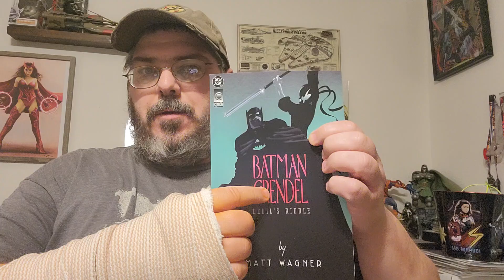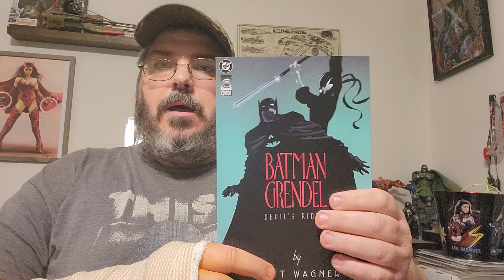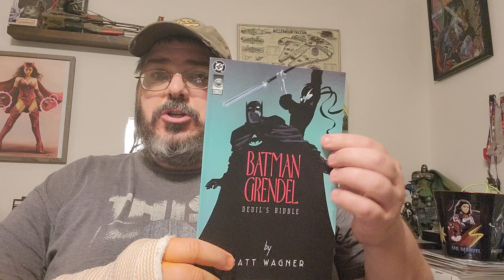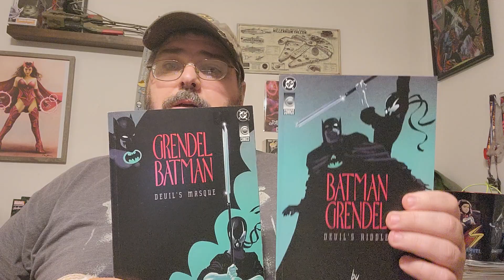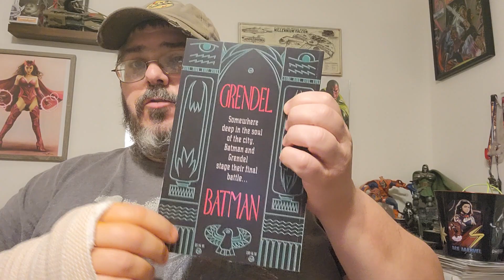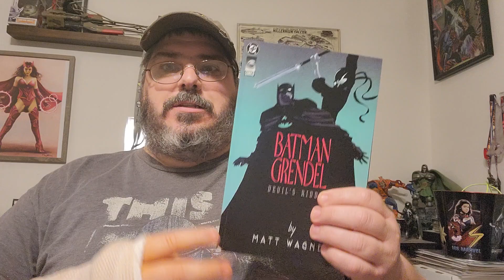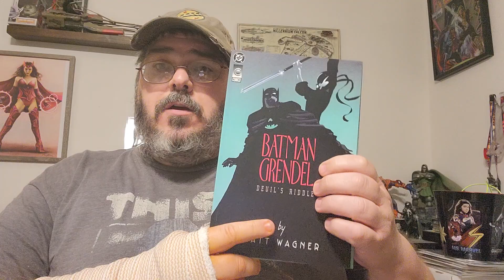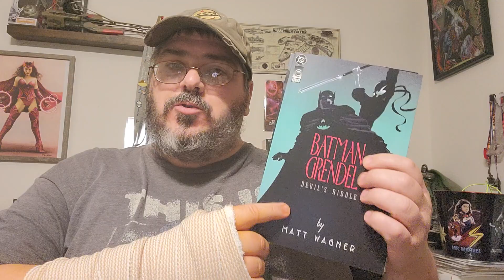Batman Versus Grendel, who is better? Comic crossovers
A new feature talking about comic crossovers. Starting with Batman/Grendel by Matt Wagner. DC and Comic. 1993 Prestige Format 2 issue series.